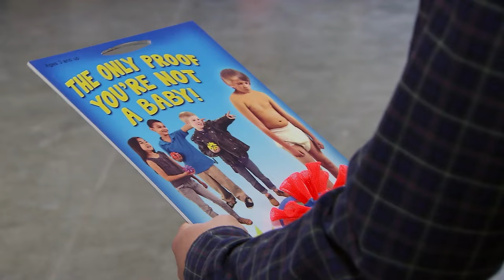Proof You Aren't A Baby | Nathan For You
If you haven't got one of these, I've got some news for you... 👶